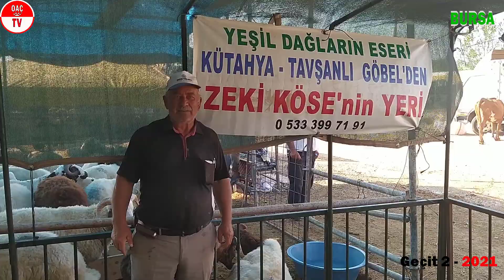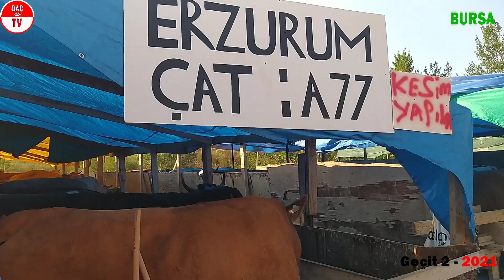Kurban Pazarı Bursa Geçit 2 - 2021 / Part-3 / Hayvan Fiyatları / OAÇ TV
Değerli Takipçilerimiz ve Dostlarımız 2021 Kurban Pazarı Videolarımızı Sizlere Yetiştirebilmek İçin Bölüm Bölüm veriyoruz...

İyi Seyirler

Dear Followers and Friends, We are giving our 2021 Sacrifice Sunday Videos Part by Part to Raise You

Good luck